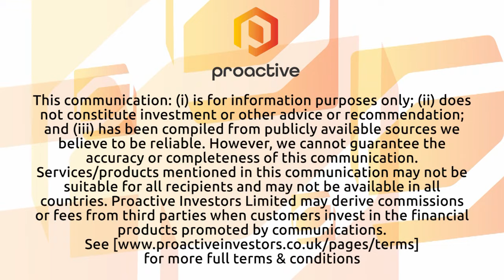Tirupati Graphite targets 80,000-tonnes capacity for 2024 following strong showing in 2023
Tirupati Graphite PLC CEO Shishir Poddar takes Proactive's Stephen Gunnion through the company's trading performance for the year to 31 March 2023, revealing a strong rise in shipments, sales revenue and gross profit margin.

Overcoming difficulties such as weather-related bottlenecks, he said Tirupati implemented strategic decisions, including splitting its process into two parts - a pre-concentrate unit and a final concentrate unit - and utilising a slurry pumping system.

Poddar said Tirupati continues its expansion and aims to achieve a total capacity of 80,000 tonnes across its projects by the end of 2024, with the lowest operating expenditure outside of China.